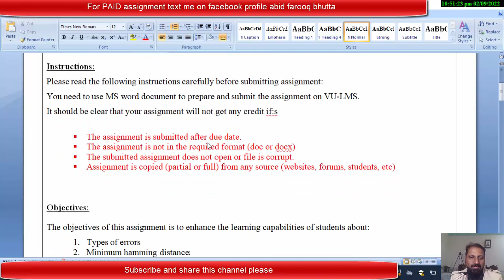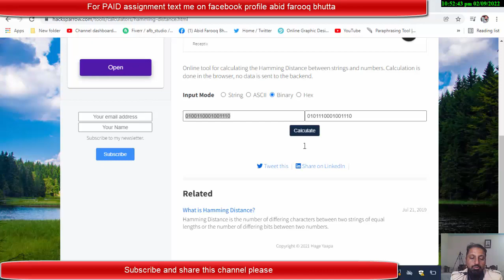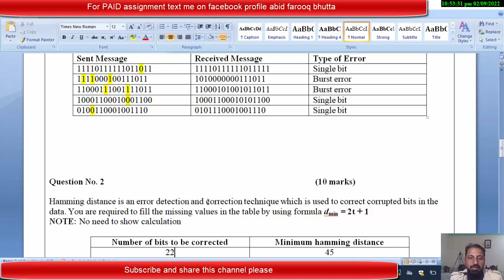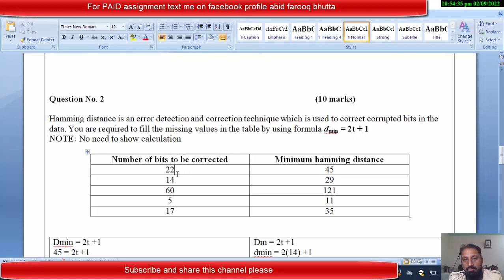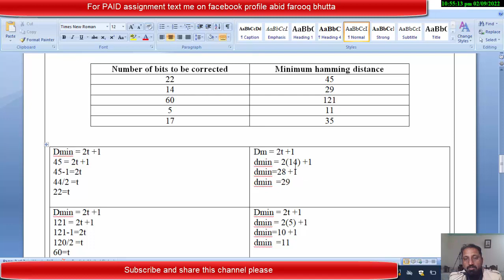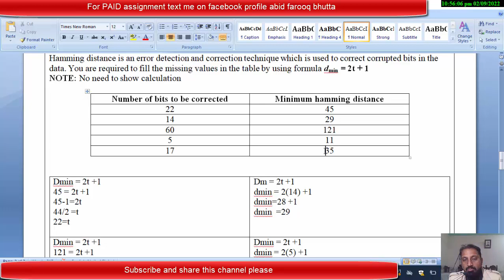CS601 Assignment No 3 Fall 2021 & 2022 100% Correct Complete Solution By Abid Farooq Bhutta